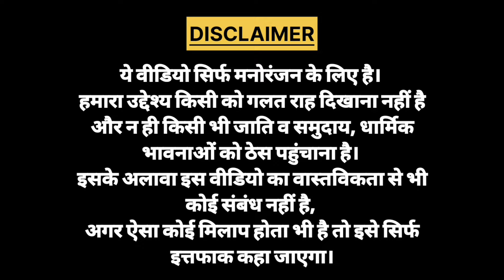सावन की शिव तेरस पर गाँव में भंडारा | Tween Craft Comedy Videos | Gadariya ki Comedy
Hello pyaare dosto apke liye new video aa chuki hai, video bahut hi majedaar hai full video dekhna  aur dosto ke pass share kr dijiye.

Please support all my cute friends.

धान का ठेका लेने पर धमाकेदार लड़ाई | Tween Craft Comedy Videos | Gadariya ki Comedy |  @BHCartoonTV

प्रधानजी की मक्का में से तोड़े भुंटे | Tween Craft Comedy Videos | Gadariya ki Comedy |  @BHCartoonTV

गदढ़िया की हुई दूसरी शादी | Trending Video | Part 1 | Desi Tween Craft Comedy Video |@BH Cartoon TV

गदढ़िया की शादी में आई पुलिस | Trending Video | Part 3 | Desi Tween Craft Comedy Video|@BH Cartoon TV